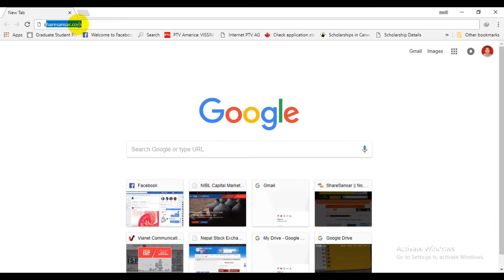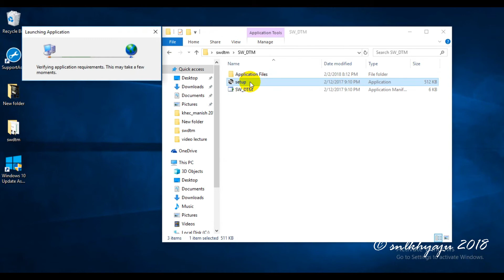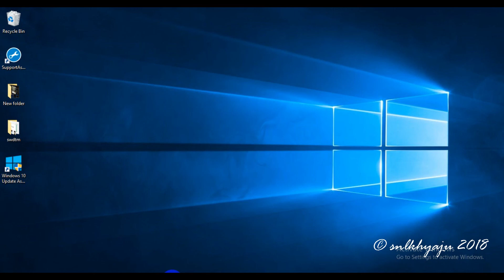SW DTM: Download and Intallation 2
SW_DTM is a powerful DTM with unlimited points capability. The DTM also contains feature line definition enabling the user control over the surface model and contour creation. The DTM is seamlessly integrated and can be used for extraction of Longitudinal and Cross section profiles as well as 3D visualization.